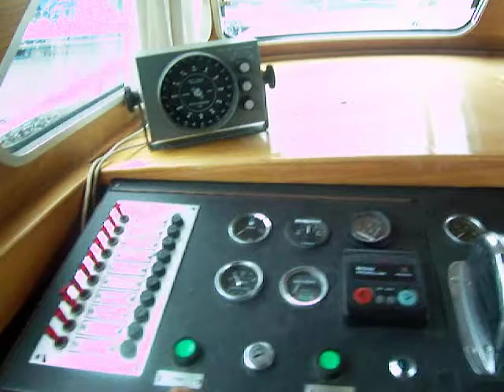vedette cabine arr. 11 m 120 cv perkins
vedette  classique  avec  grand  salon /timonnerie, banquette en angle, deux  portes  laterales.
cuisine  équipée  avec  évier  cuisinière  4 feux  et  frigo
en  face  dinette  pour  4 personnes, convertible en  lit  double
pick  avant  deux  lits  en  V  qui  se  transforment  aussi en  lit  double
cabinet  de toilet  avec  wc  marine
cabine  arrière  avec  lit  double
Caractéristiques :

Année 1978
Carenage recent
Longueur (m) 10.70
Largeur (m) 3.20
Tirant d'air 245 cm
Tirant-eau 90 cm
Matériau acier 4 et 5 mm
Moteur perkins 6cyl 120 cv
Barre double pilotage hydraulique
Propulseur d'etrave Oui electrique 12 volt
Fenêtres tout dans un cadre en alu
Electricité 12 et 220 Volts avec prise de quai et onduleur 1000 watt
Chauffage air pulsé
Onduleur Oui 1000 watts
Chargeur Oui
Reservoir de carburant 350 litres
Réservoir d'eau 300 litres
Du froid frigo avec congelateur